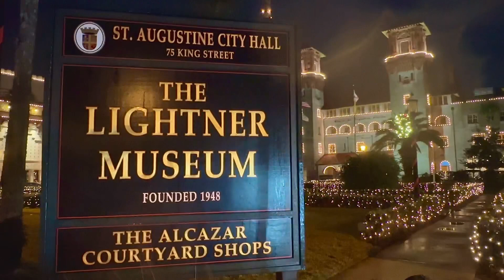Landmark lights: Making your social media shine with St. Augustine’s Nights of lights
Happy holidays everyone, as part of the holiday spirit we wanted to showcase St Augustine’s nights of lights and how it can help elevate your local social media content.

We’ll take you to some of our favorite spots for creating content.

Try using some of these spots for yourself and let us know what you think.